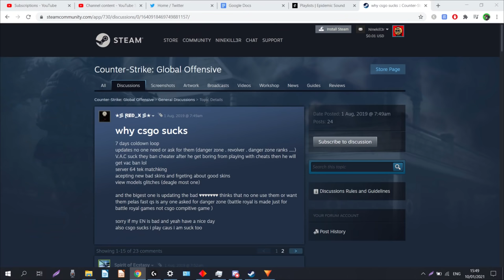The Ultimate Rainbow Six Siege Beginner Guide | 2024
Take a crash course on all things Rainbow Six Siege so you can get a head start on how to attack, defend, and best practices for beginners.